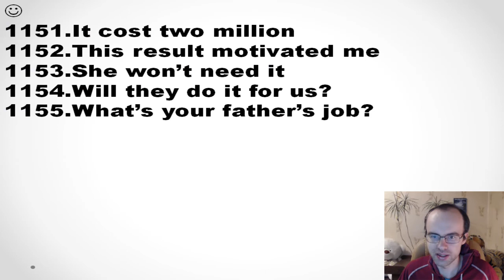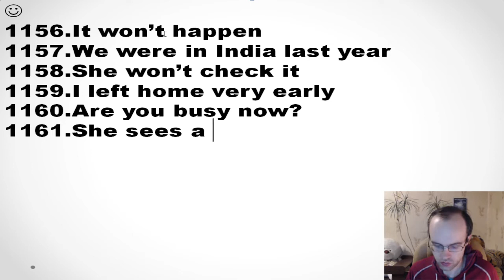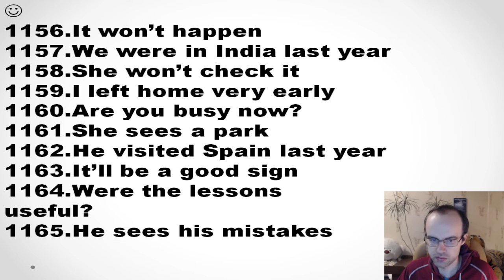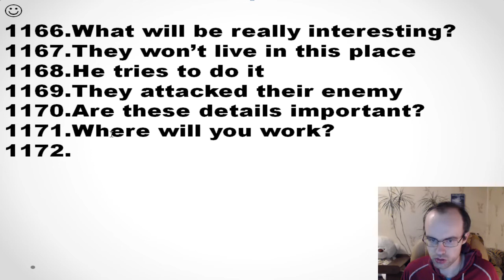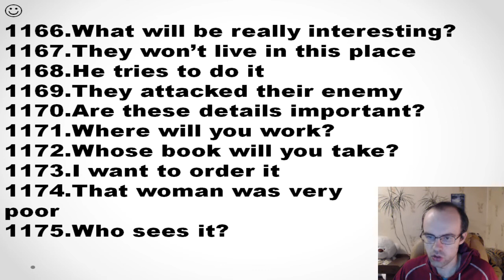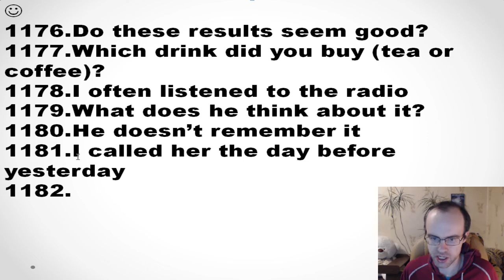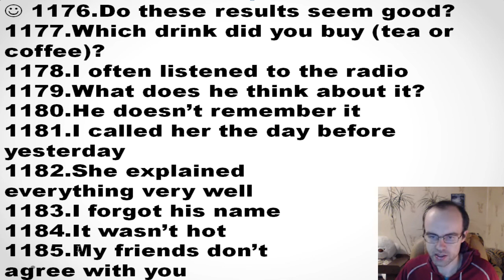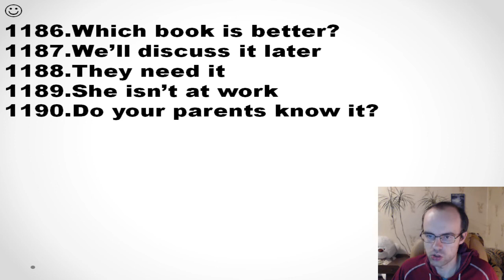КОНТРОЛЬНАЯ АНГЛИЙСКИЙ ЯЗЫК ДО ПОЛНОГО АВТОМАТИЗМА С САМОГО НУЛЯ УРОК 82 2 УРОКИ АНГЛИЙСКОГО ЯЗЫКА